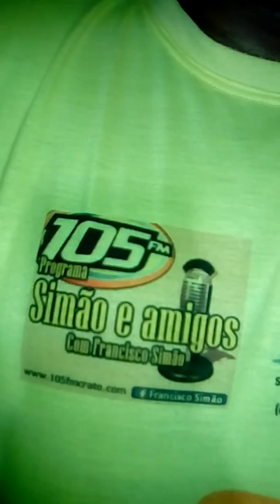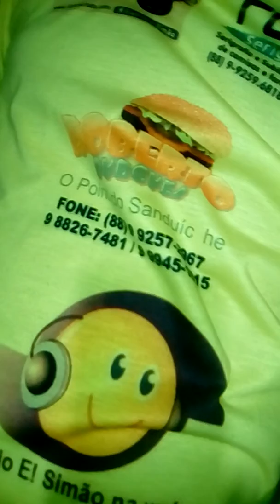Programa Simão e amigos